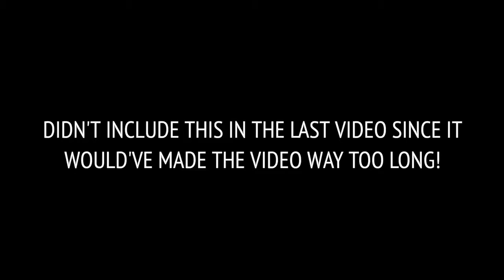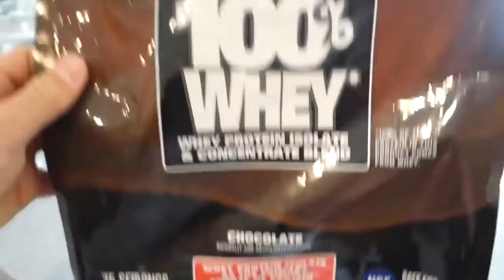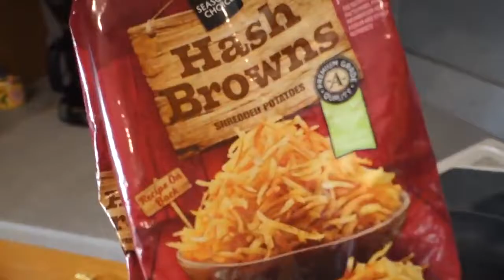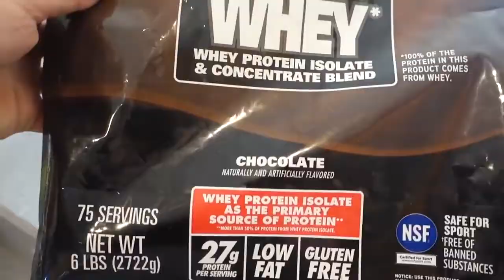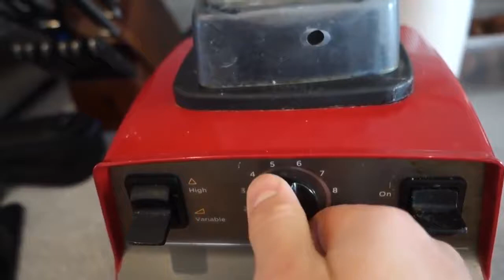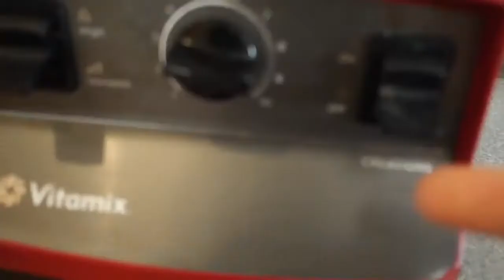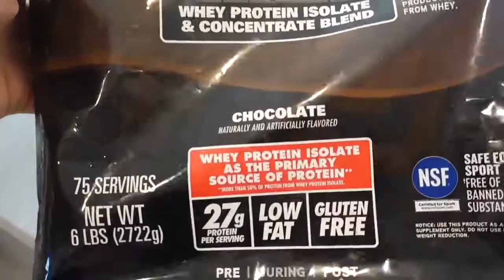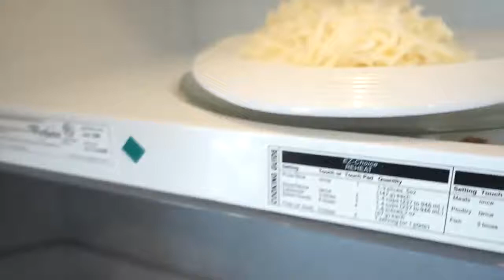Top 10 Foods to Gain Muscle 2018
I want people to be more educated about what they eat. It's a major part of why I became a professor and researcher: to share the latest insights that science has to offer about how to eat.

Unfortunately, most people don't fully understand the essential part nutrition plays when seeking to build quality muscle in a quick,.

Are these the 8 BEST Muscle Building Foods?? In today's video I'll be sharing with you 8 of the BEST foods that you need to be eating if you want to build muscle. High protein, quality.